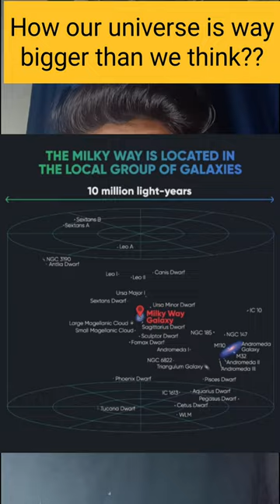How our universe is way bigger than our imagination